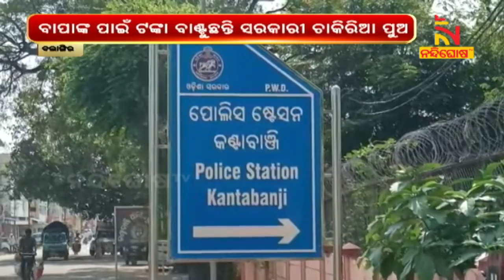Panchayat Poll: PEO Caught By Villagers While Distributing Money To Vote His Father In Bolangir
* DishTV Channel No: 1367
* Airtel Digital TV Channel No: 611
* TATASky Channel No: 1779
* hathw@y Channel No: 731
* Ortel Channel No: 707
* Videocon d2h Channel No: 840
* SITI Channel No: 17 & 458
* GTPL Channel No: 719
* SUN Direct Channel No: 667
* Asianet Channel No: 219